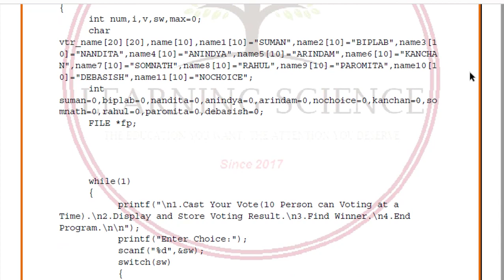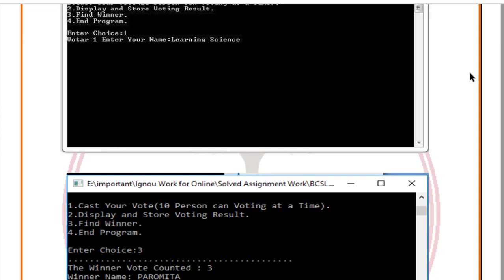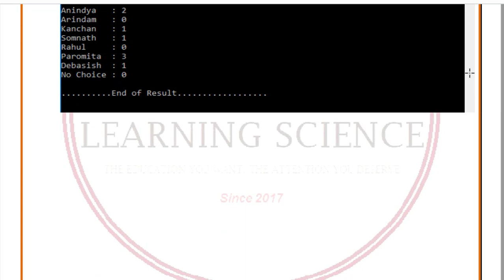BCSL-021 Solved Assignment 2019-20 | IGNOU